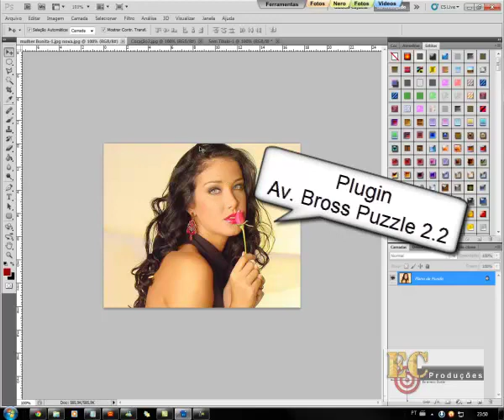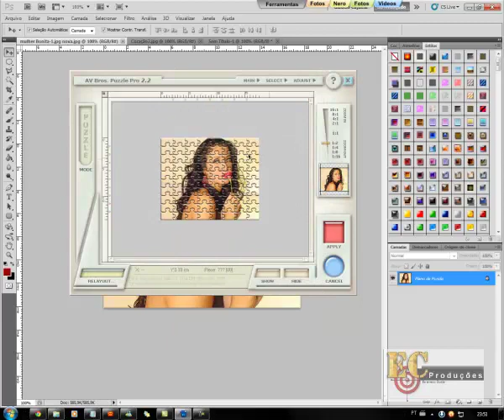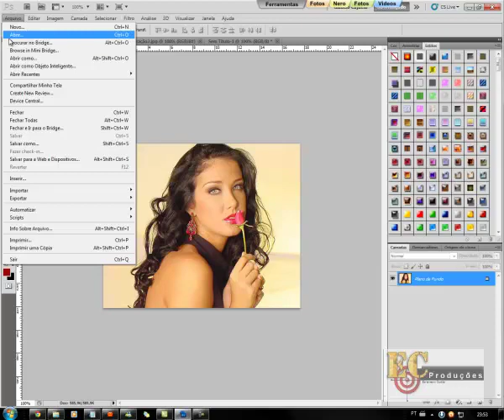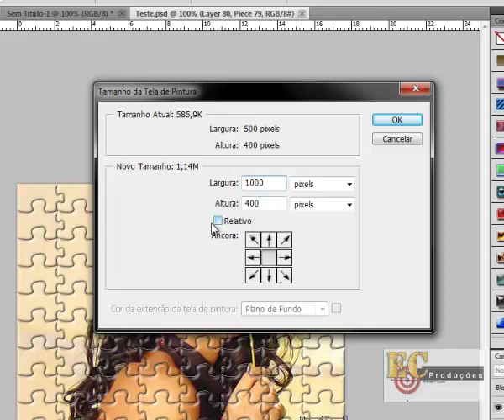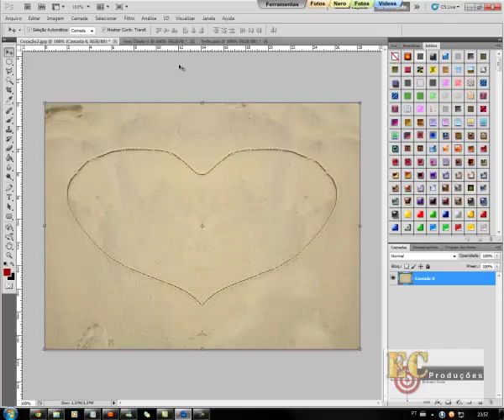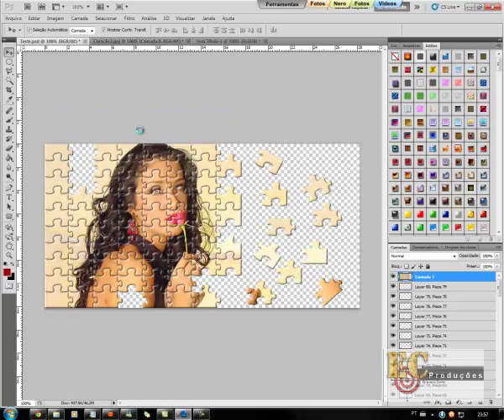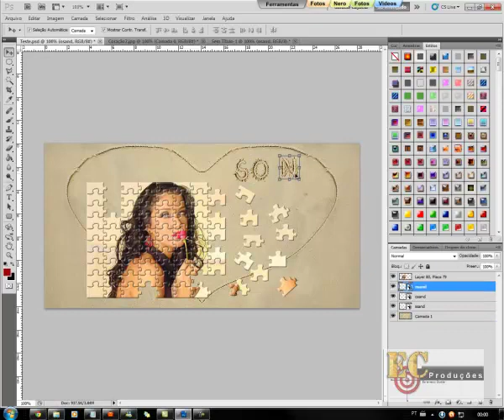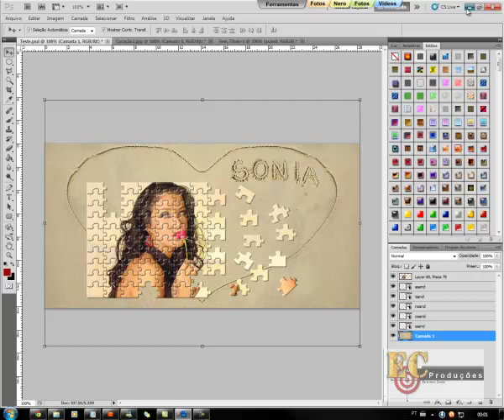Video Aula (Efeito Quebra Cabeça no PhotoShop CS5)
Aprenda a fazzer um efeito bem legal de quebra cabeça no photoshop cs5 usando o plugin Puzzle.
Para quem quiser baixar o plugin com o serial aqui esta o link.

Visitem meu canal e comentem.

Qualquer duvida postem um comentário.